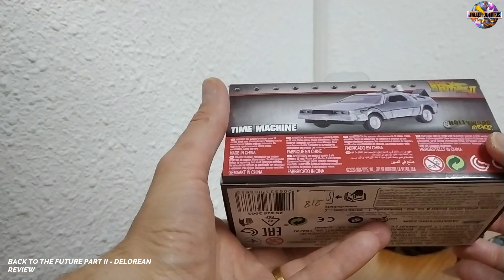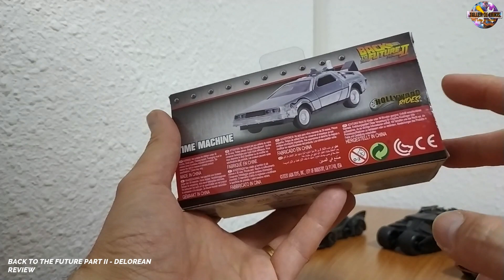Regreso al Futuro II - Delorean 1:32 by Jada Toys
Hola amigos y amigas de Taller de Frikis.
En este video os enseñamos el unboxing de un vehiculo mítico de la historia del cine: Ni más ni menos que el Delorean de “Regreso al Futuro II”. Una reproducción a escala 1:32 que, pese a su tamaño, está llena de detalles.

Nos ha conseguido el Delorean la gente de Figuras de Comics. Os dejo a continuación el enlace a su web

¡¡Un abrazo a todo el mundo!!